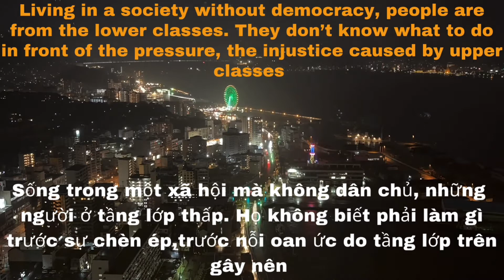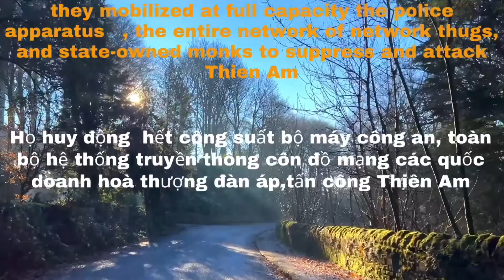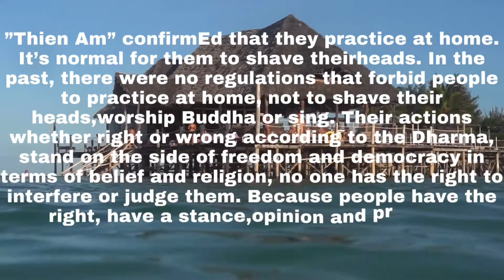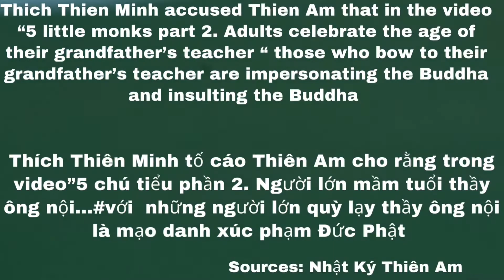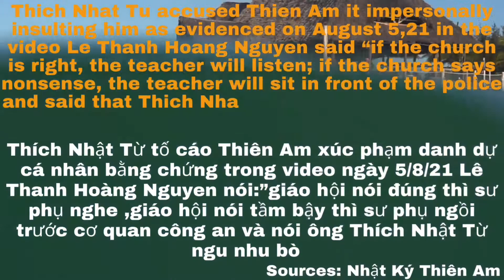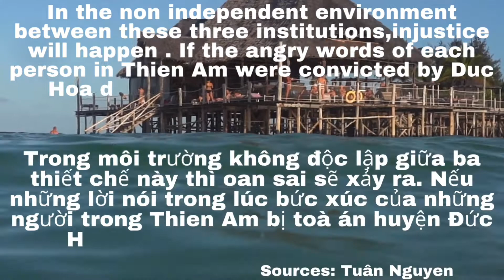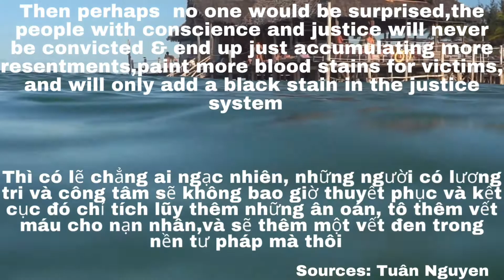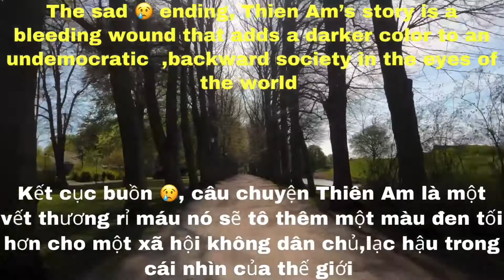#89 Thien Am’s Story - 1. Câu chuyện Thien Am-1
Sources: iMovie, Canva Design, Video Shop
                Bao Tieng Dan - Nguyen Xuan Trung
                 Tuấn Nguyen, Nhat Ky Thien Am
Instrumental music: 5 Chu Tieu - Thien Am Bên Bo Vu Tru
Singers: Nhat Nguyen, Huyen Tran, Nhat Tue, Ky Duyen
People from the lower classes of undemocratic society . They don’t know what to do in front of the pressure, the injustice caused by upper classes. Thien Am is a truly sample